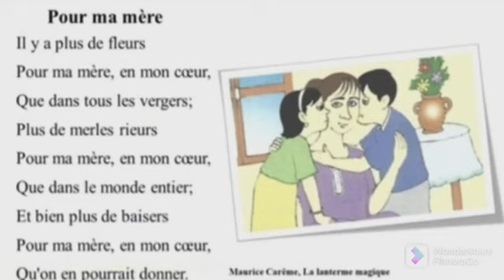poésie : Pour ma mère / unité 2 / page : 25 / mon livre de français / 2ème AEP